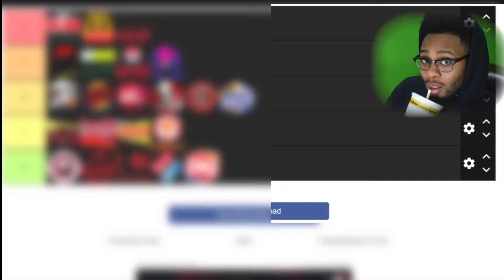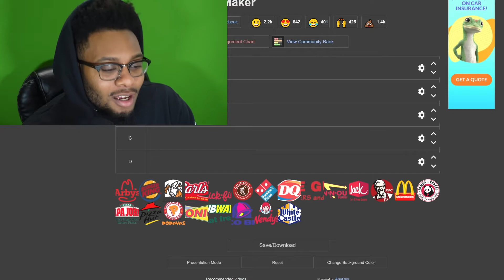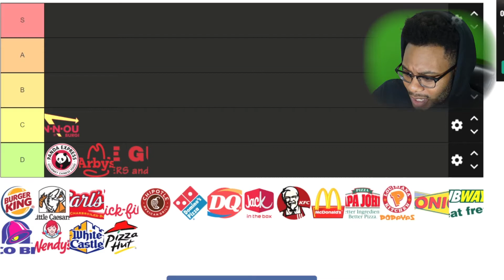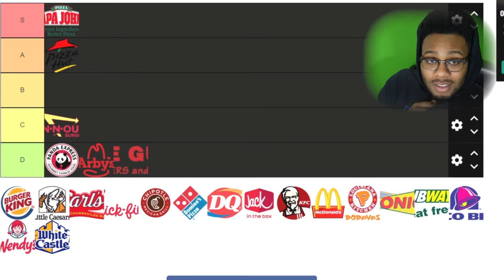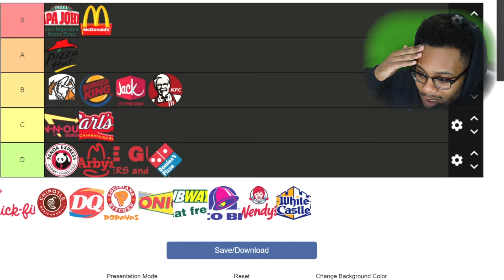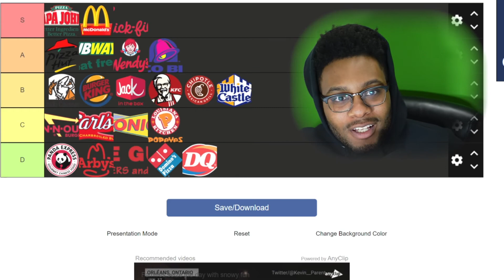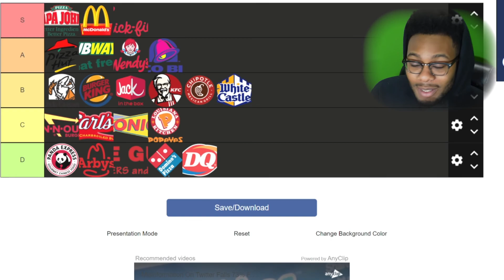My 2021 Fast Food Tier List!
Yooooo! What’s up World Seekers in this video I rank fast food restaurants
on tier maker! Let’s see if we have the same tastes when it comes to fast food!